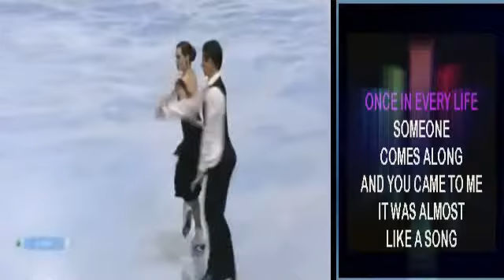It Was Almost Like a Song - Cover